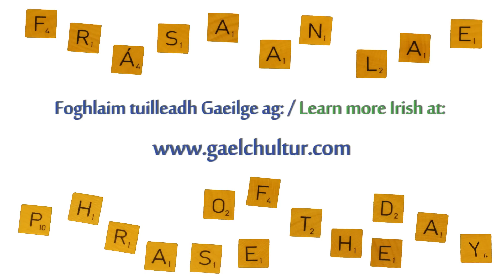Frása an Lae - Lá 181 / Phrase of the Day - Day 181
Tá mé an-tógtha leat.
I'm very taken with you.